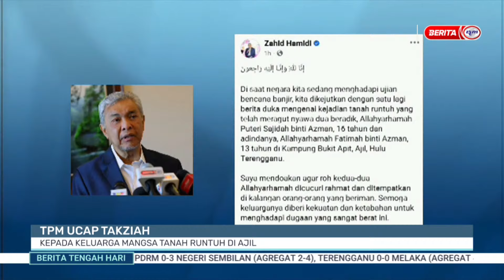30 NOV 2024 – BERITA TGH HARI – TPM UCAP TAKZIAH ; KEPADA KELUARGA MANGSA TANAH RUNTUH DI AJIL